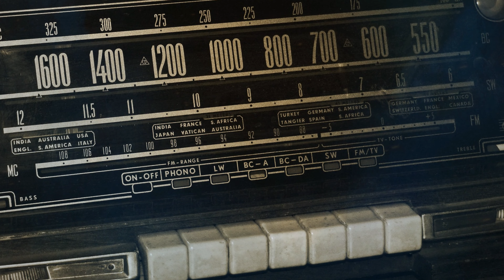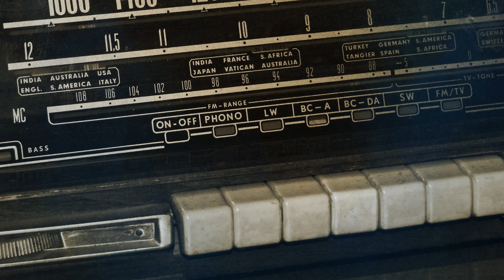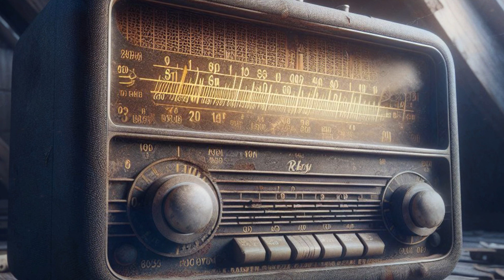Radio Waves of the Damned - Creepy Ghost Broadcast Horror Story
The clock struck midnight, and the old radio in Henry's attic crackled to life. He had inherited the old Victorian house from his great-grandfather, and since then, he had been cataloging the dusty attic full of antiques. But the radio was different. It seemed almost alive, with an eerie glow to its dial and an energy that made the hair on the back of his neck stand on end.

Henry approached the radio cautiously, listening as it emitted strange static and distant whispers. It was as if the voices were trying to speak through the radio, but couldn't quite form words. He reached out and turned the dial, and the static shifted, revealing a clearer sound.

Your interest in my channel's creativity is truly appreciated. Your insights help me improve and evolve. Thank you for your ongoing support.